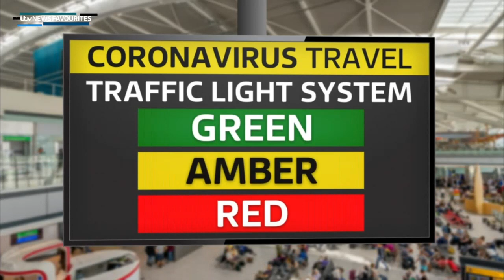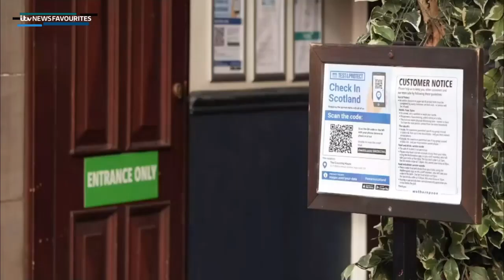ITV Evening News (4th May 2021)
Newscaster: Mary Nightingale

I Was Originally ITV News Favourites. All Thumbnails, Logos Watermarks and Banner, May look the same as ITV News Catchup's, Because i made them for hIm, Go sub to his London Channel and Normal Channel

Mocks:
Mini Mocks on Tuesday, Thursday and Saturday, if i feel up to it.